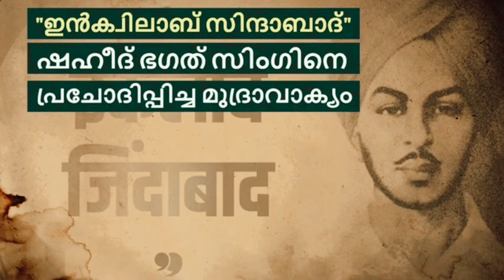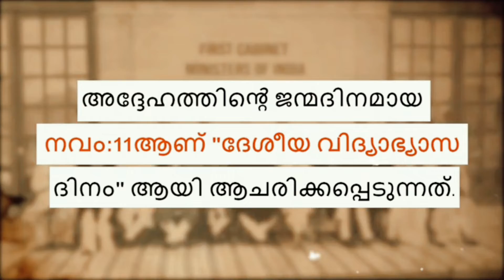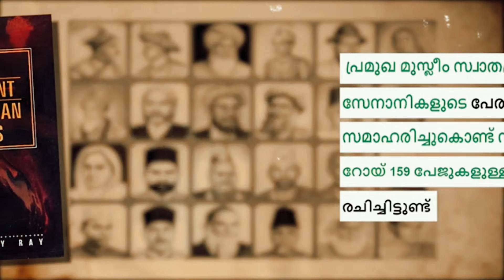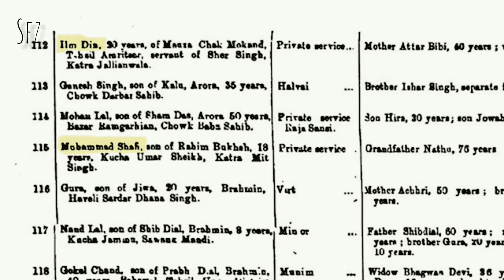മുസ്ലിംങ്ങൾ ഇന്ത്യൻ സ്വാതന്ത്ര്യസമരത്തിന് നൽകിയ സംഭാവനകൾ indian freedomfighters സ്വതന്ത്രസമരസേനനികൾ